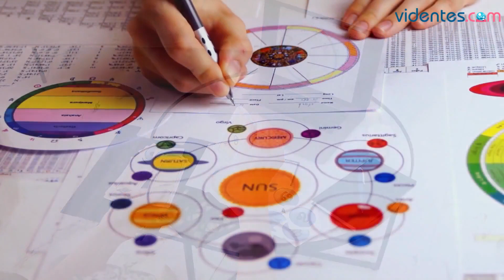HORÓSCOPO DIARIO 🎁🥰💘 LIBRA ♎️ DOMINGO, 7 DE ABRIL DE 2024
Horóscopo de Libra para hoy, domingo 7 de Abril de 2024. El horóscopo para hoy: descubre tu futuro gracias a mi horóscopo diario para ti.